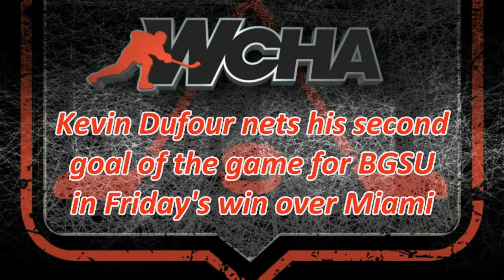WCHA Plays of the Week - 10/15/2014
Here are the WCHA Plays of the Week for October 15, 2014. Watch the WCHA Plays of the Week every Wednesday during the season on the WCHA YouTube Channel.